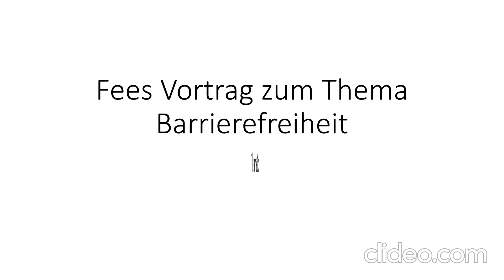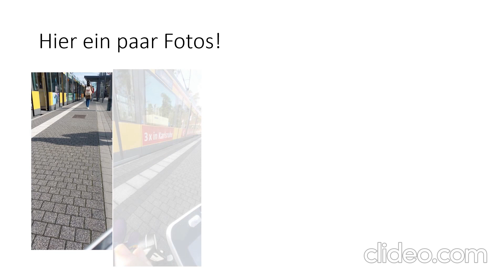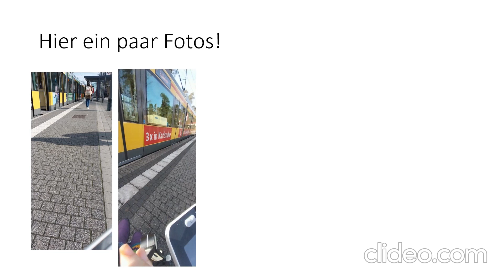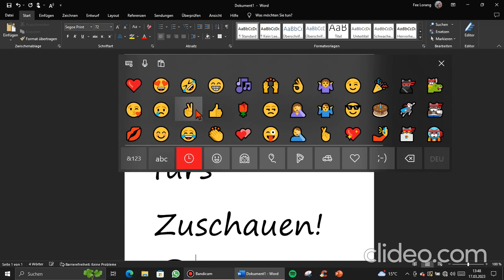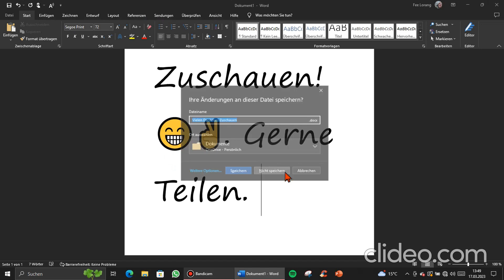Fees Vortrag zum Thema Barrierefreiheit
Hallo Leute, heute hatte ich einen Vortrag zum Thema Barrierefreiheit. Es war toll, die Rückmeldungen zu meiner Präsentation war toll. "du hast starke Worte benutzt und eine tolle Präsentation" wurde mir gesagt. Die Präsentation zu gestalten da hat mir Silke geholfen. Vielen Dank an meine Freunde, die live dabei waren. Gerne Teilen!